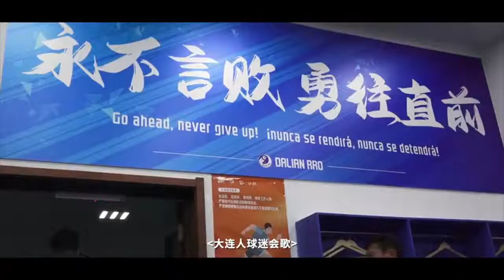大连人专题片《一线生机》：只要还有一丝光，就绝不放弃|昔日顶级中超霸主如今跌落谷底 递补中超 全华班重返舞台|Dalian Pro －Light of Hope Back to Glory Days